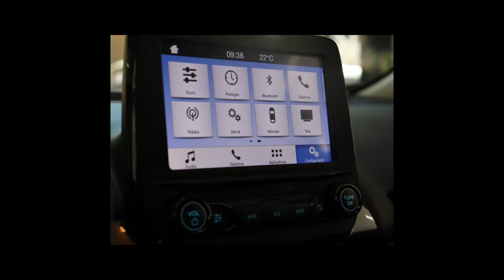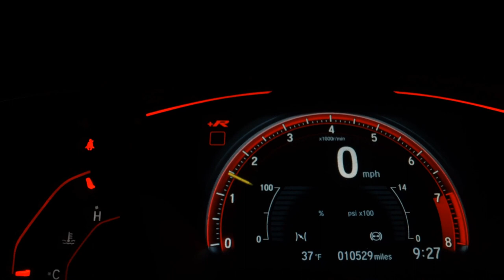FORD ECOSPORT - 2020 - São Paulo/SP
VEÍCULO MUITO NOVO, RODAS DE LIGA LEVE, AR DIGITAL,  VOLANTE COM MULTI FUNÇÕES !!!
SIMPLESMENTE IMPECÁVEL !!!
BAIXA QUILOMETRAGEM !!!

Dados do Veículo
Veículo: FORD / ECOSPORT 1.5 TIVCT FREESTYLE
Ano: 2019/2020
Combustível: FLEX
Portas: 4 PORTAS
Câmbio: Manual
Cor: CHUMBO
KM: 30.000

✅ Air Bag
✅ Alarme
✅ Ar Condicionado
✅ Ar Quente
✅ CD Player
✅ Desembaçador Traseiro
✅ Direção Hidráulica
✅ Disqueteira
✅ Encosto de Cabeça Traseiro
✅ Farol Xenônio
✅ Freio ABS
✅ GPS
✅ Rádio
✅ Rádio e MP3
✅ Retrovisor Fotocrômico
✅ Retrovisores Elétricos
✅ Travas Elétricas
✅ Vidros Elétricos
✅ Volante com Regulagem de Altura
✅ Limpador Traseiro
✅ Air Bag Lateral
✅ Kit Multimídia
✅ Trio Elétrico
✅ Piloto Automático
✅ Farol de Neblina
✅ Entrada USB
✅ Cartão SD
✅ Bluetooth
✅ Porta Copos
✅ Direção Elétrica
✅ Ar Digital
✅ Sistema ISOFIX
✅ Start-Stop
✅ Console Central
✅ Estribo
✅ Protetor de Cárter
✅ Rádio USB
✅ Retrovisor Retrátil
✅ Som Original